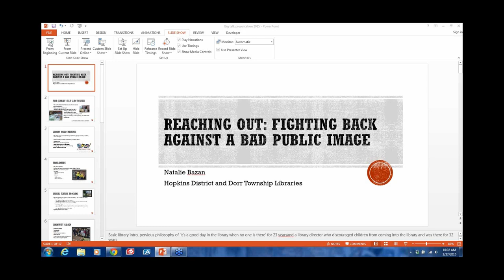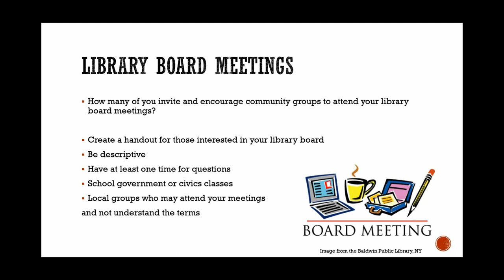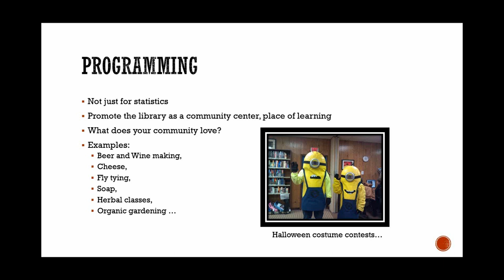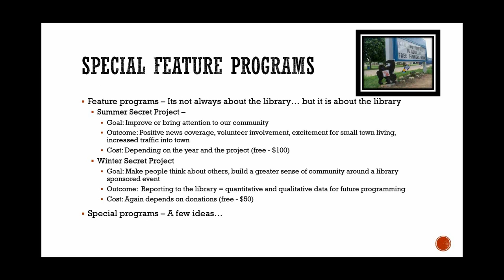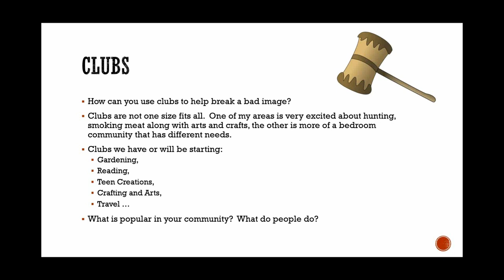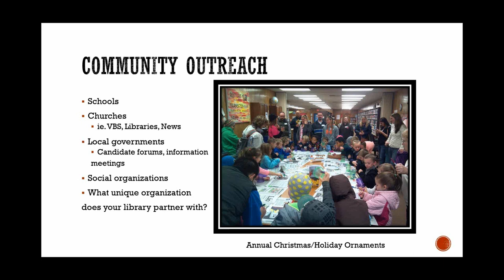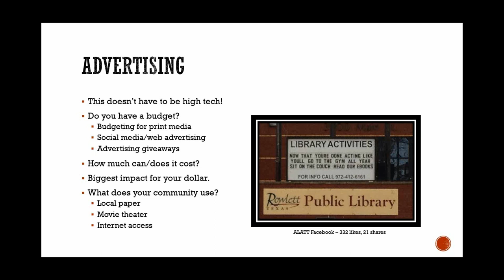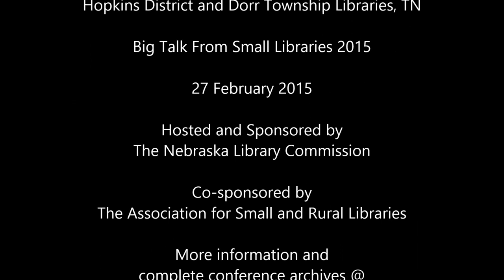Big Talk From Small Libraries 2015 - Reaching Out: Fighting Back Against a Bad Public Image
Reaching Out: Fighting Back Against a Bad Public Image
Natalie Bazan, Director, Hopkins District and Dorr Township Libraries, TN (Pop Served: 7400)